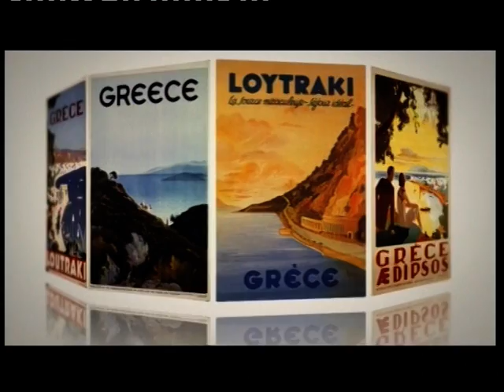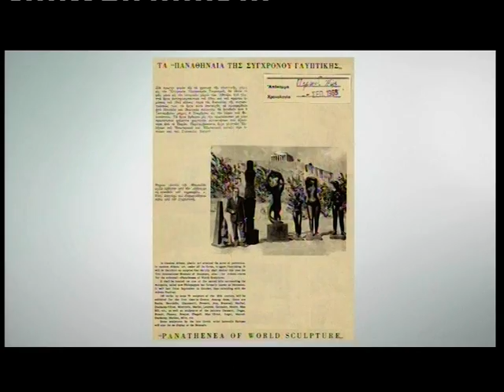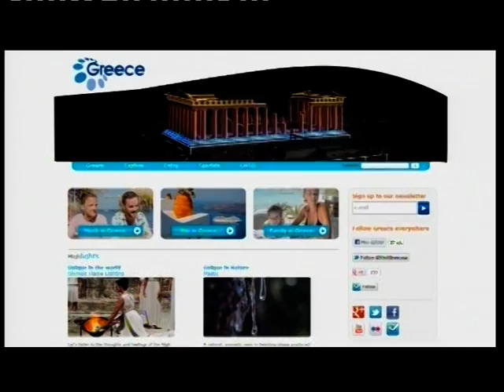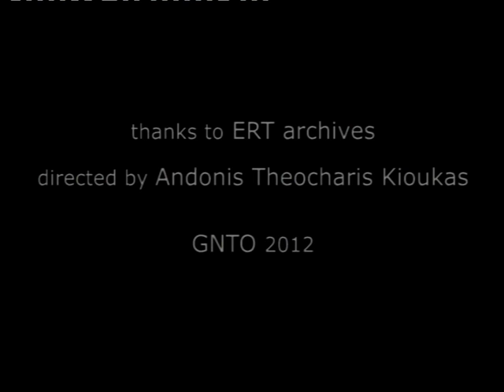Greek National Tourism Organisation. 60 years of History.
In the years 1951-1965 we designed and ran the "Xenia" project, a huge chain of works of public tourist infrastructure and fine hotels in the whole of the country, thus successfully satisfying the ever-increasing demand for first-class accommodation. Those hotels had been housed in state-of-the-art buildings, constructed in key spots for the country; as a result, areas of supreme beauty and abundant tourism resources emerged as different destinations within Greece. On the other hand, the GNTO boosted accessibility and visitability to tourist sites such as beaches, marinas, thermal springs, caves, open-air theatres, golf courses etc.
Since 1954 the organisation has presented the Epidaurus Festival and the Athens Festival, i.e. conspicuous cultural events held in beautiful and sacred venues (like the ancient theatre of Epidaurus itself) that have offered their spectators glorious moments, thanks to great performances by world famous artists. Among them we proudly remind Maria Kallas, Herbert Von Karayan, Margot Fonteyn, Rudolf Nureyev, M. Bejart, Katina Paksinou, Alexis Minotis, and Anna Sinodinou.